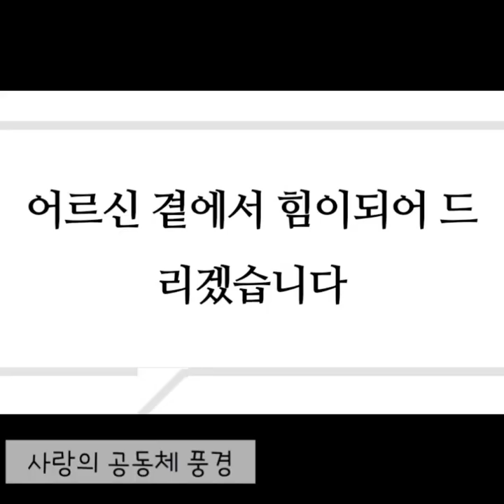인지활동프로그램 해바라기센터 들꽃화분만들기 사랑의집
올 봄은 살아온 날들 중
유난히 보람있게 기억될 듯 합니다.

푸르름으로 악수 청하며
자연이 건네는주는 큰 산물로
그저 눈과 마음 그리고 온 몸을 던져 꽃들과 봄나물과 눈맞춤하고
그 산물로 풍요를 누렸습니다.

연록색의 싱그러움
보드라운 파스텔톤 엉겅퀴꽂
살랑살랑 불어오는 봄바람 덕분에
맘껏 느꼈던  치유와 회복의 시간들.

민들레  홀씨되어 야생을 누비는
자유로운 생명체 살며시 접어두고

다시금 예쁘게 담아내야 할
열정의 결정체 여름
층층나무 흰꽃들도 다투어 대지를 점령합니다.

순결을 표현하는 흰색의 찔레꽃
수줍은 정렬을 담은 붉은 장미꽃
조화와 균형을 이루는 삶의 균형

늘 살아 있기에 가능해지는
일상의 작은 감탄사들...

오늘 우리가 스스로  포기하면 단단해 보이던  삶도 스러지고
오늘 우리가 다시 일어서면 부끄러운 과거도 자랑스러워지고 막막한 미래도 힘을 얻게 됩니다.

세상의 모든 희망과 가치는
언제나 지금 오늘 여기서부터  다시 시작입니다.

가정의 달 5월 배웅도
살뜰히 돌이켜  행복하게
희망찬 6월 시작도 참 소망으로
의미있게 마중하기로 해요.